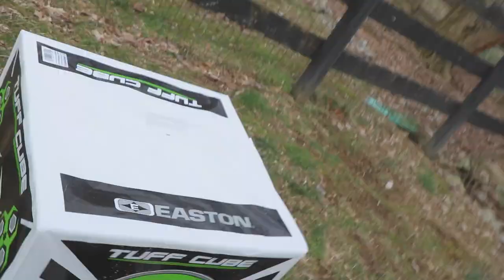Shooting My NEW Bear RTH Vast Bow (New Bow!)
In this video I shoot my new bow the Bear RTH Vast and sight it in and shoot as well as giving you guys my 2020 goals.

-Here are links to all of the gear I use
FISHING RODS
-White Bird (Bass Rod)
-Defender (Bass Rod)
-Ugly Stick (All Around)
-Catfish Commando (Catfish Rod)
FISHING REELS
-Lews Speed Spools LFS (Bass Reel)
-Stradic Ci4+ (BASS)
-Shimano NASCI (BASS)
-Black Max (BASS)
OTHER GEAR
-Survival Axe
-Cast net
-EXPENSIVE CAMERA
-Camera Bag